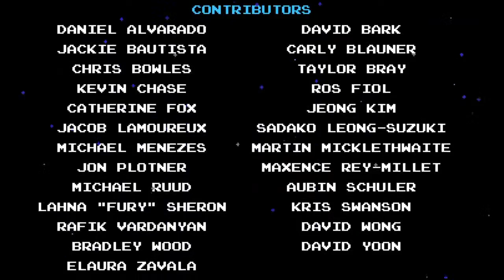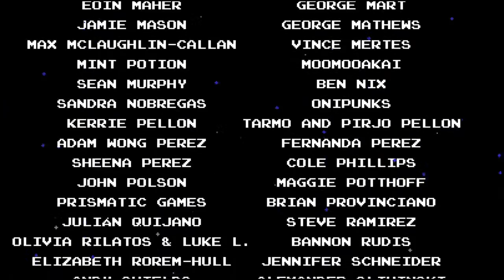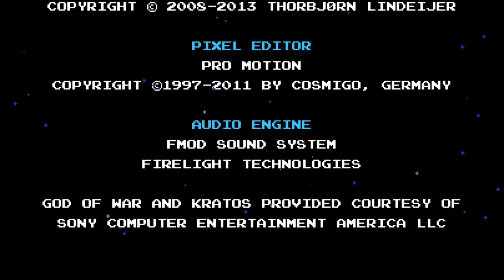Everyone come to this live stream!!! Let‘s Play Shovel Knight PART 7 FINALE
Hall Studios Inc is a PS4 and PC gaming legend